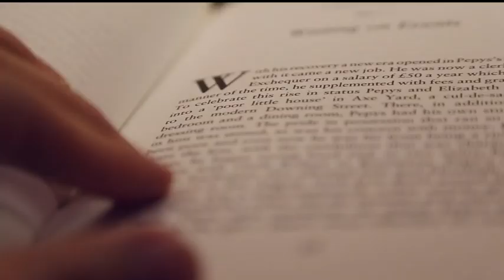La Playa - CUENTOS PARA ADULTOS - DéjateTV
Déjate TV presenta 'Cuentos para adultos', un programa presentado por Julia Bustamante con cuentos para adultos, contados por adultos.

Interviene: Santi Rábago